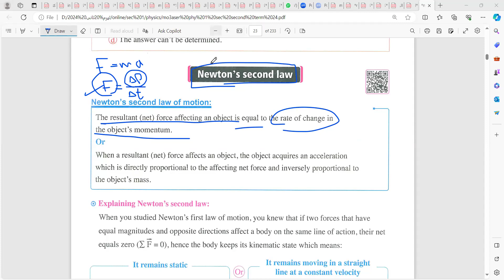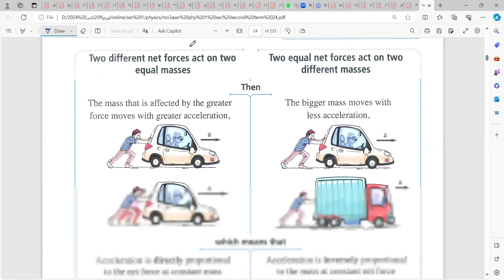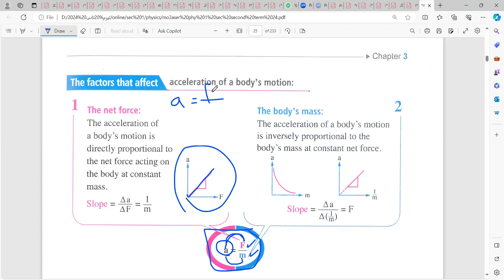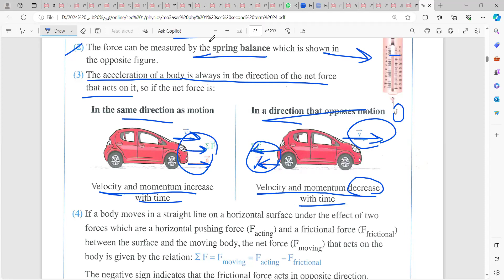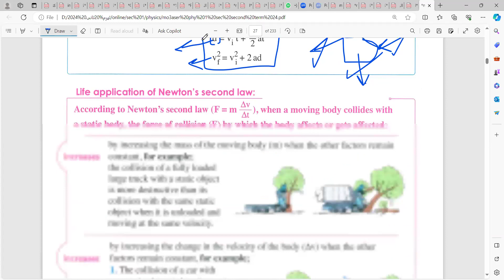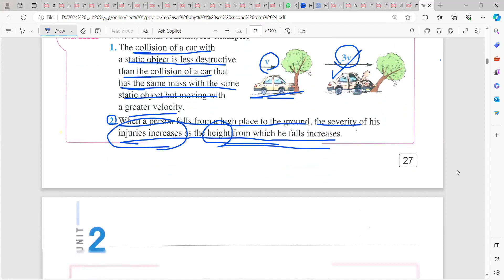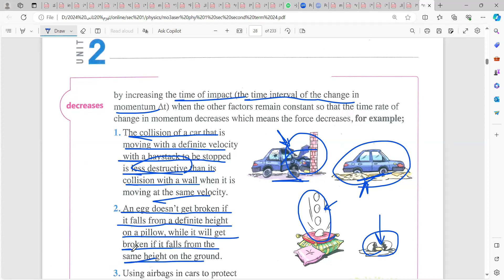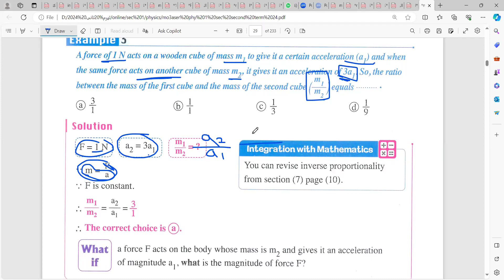12/2/2024 physics Sec 1 y10 Force and motion Ms Mariam Maher فيزياء أولى ثانوي الحركة مس مريم ماهر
12/2/2024  physics Sec 1 y 10 Force and motion Ms Mariam Maher فيزياء أولى ثانوي الحركة للمتألقة مس مريم ماهر الجزء االثاني